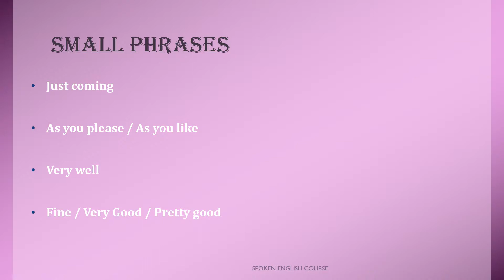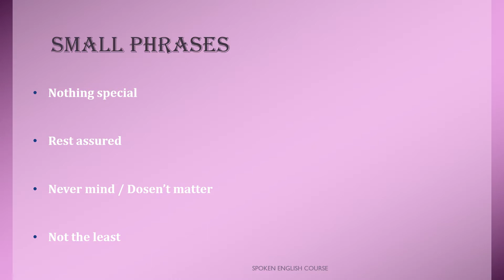SHORT PHRASES FOR BEGINNERS |SHORT SENTENCES|LEARN ENGLISH IN TAMIL|TALK FLUENTLY(DAY 3)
A phrase is a grammatical term referring to a group of words that does not include a subject and verb. A phrase is a group (or pairing) of words in English. A phrase can be short or long, but it does not include the subject-verb pairing necessary to make a clause.

Some examples of phrases include:

after the meal (prepositional phrase)
the nice neighbor (noun phrase)
were waiting for the movie (verb phrase)
None of these examples contains a subject doing an action (subject-verb). Therefore, each example is merely a group of words called a phrase.

This video is for learning SPOKEN ENGLISH IN TAMIL.

Spoken English, its a combination of GRAMMAR, PRONUNCIATION, LISTENING, READING, WRITING, IDIOMS, VOCABULARY and SPEAKING

Even a large goal is more approachable if we break it down into smaller ones and just get started